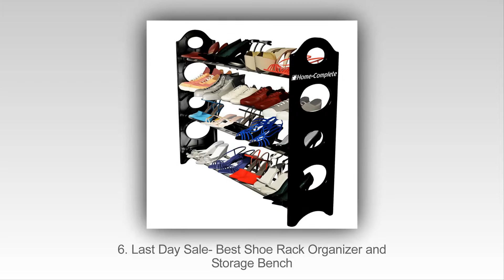Top 10 Καλύτερες Ράφια Παπούτσι Το 2015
Top 10 Best ράφια παπούτσι Σε 2015
10. Whitmor 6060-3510 Chrome Supreme 50 Pair Shoe Rack
9. Honey-Can-Do SHO-01600 Bamboo 2-Tier Shoe Shelf
8. AmazonBasics 50-Pair Shoe Rack – Chrome
7. Whitmor 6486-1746-WHT Over-The-Door Shoe Rack
6. Last Day Sale- Best Shoe Rack Organizer and Storage Bench
5. Whitmor 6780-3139-WHT White Resin 20 Pair Shoe Rack
4. AmazonBasics 9-Pair Shoe Rack
3. Seville Classics 3-Tier Iron Shoe Utility Rack
2. Whitmor 6044-13-CTF White Crystal Collection Shoe Organizer
1. Songmics 7 Tiers 36 Pairs Portable Shoe Rack Closet